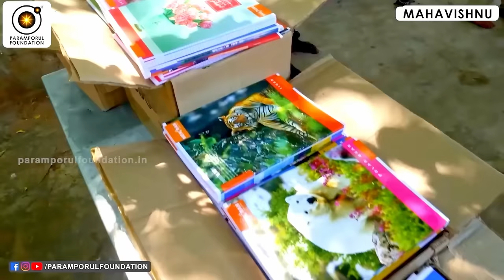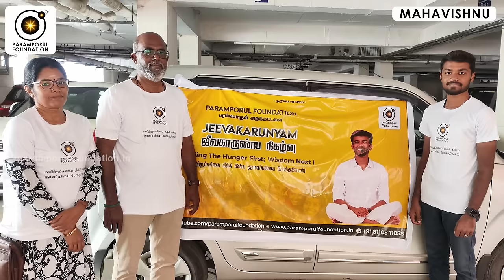பிள்ளைகளுக்கு சேர்க்கும் உண்மையான சொத்து எது? What Should You Save for Your Kids?